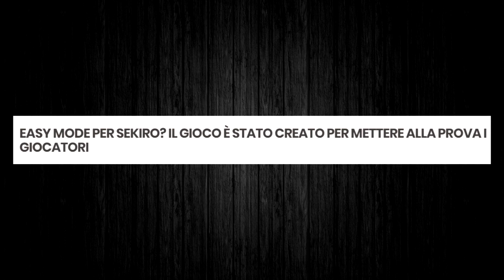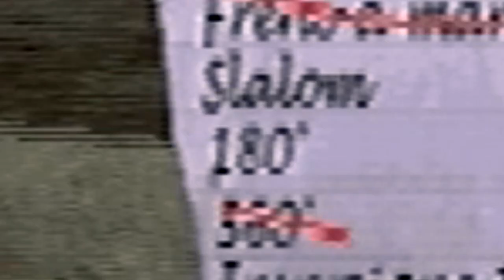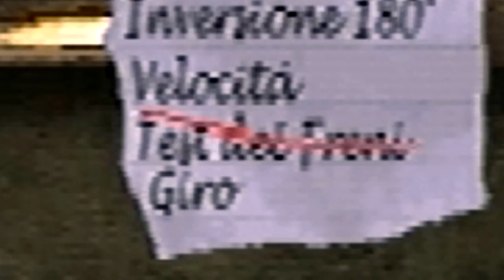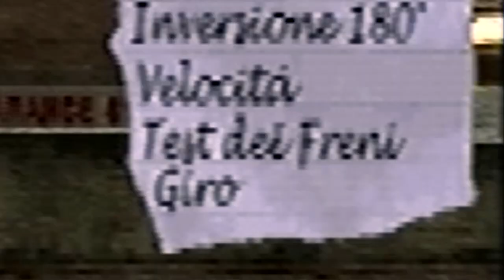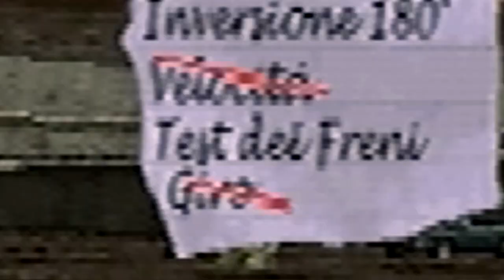Il "Tutorial" di Driver nel 2019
Ringrazio Gatto e Simo per la disponibilità.